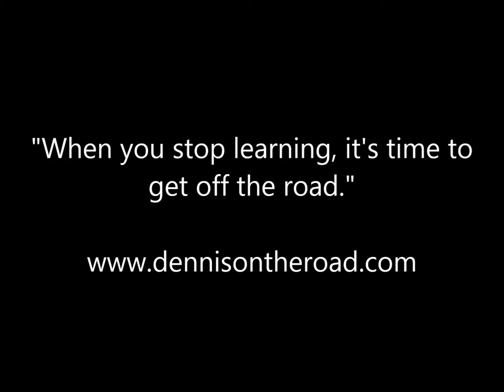I'm Launching a Blog - Dennis Lott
My first video for my new blog! Thanks to Arrow Truck Sales for their support!